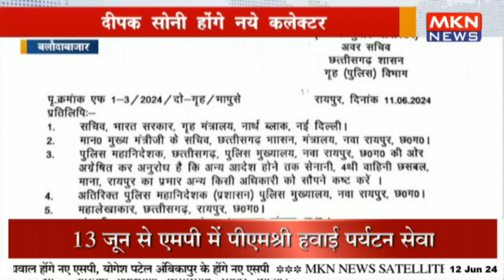बलौदाबाजार के कलेक्टर - SP हटाए गए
In a major administrative shake-up, the Collector and SP of Baloda Bazar have been removed from their positions. This significant decision underscores the ongoing efforts to enhance governance and ensure effective administration in the region. The change aims to bring about positive developments and greater accountability.

एक बड़े प्रशासनिक फेरबदल में, बलौदाबाजार के कलेक्टर और एसपी को उनके पदों से हटा दिया गया है। यह महत्वपूर्ण निर्णय क्षेत्र में प्रशासन को सुधारने और सुशासन सुनिश्चित करने के लिए चल रहे प्रयासों को दर्शाता है। इस बदलाव का उद्देश्य सकारात्मक विकास और अधिक जवाबदेही लाना है। बलौदाबाजार_कलेक्टर_हटाए_गए एसपी_हटाए_गए प्रशासनिक_बदलाव MKN NEWS ,